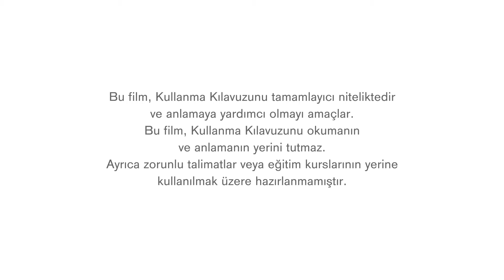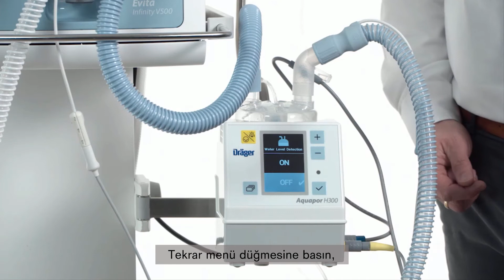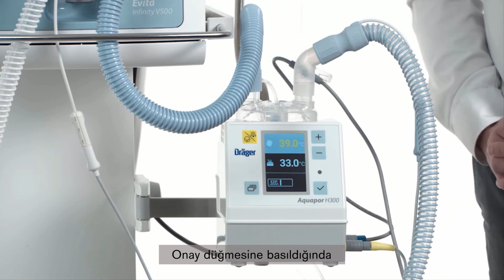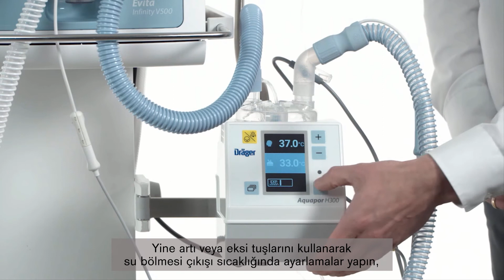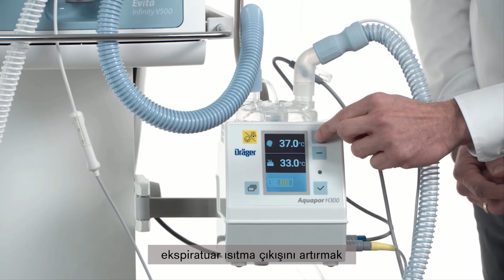Dräger Aquapor H300 - Ventilasyon Modlarının Ayarlanması | Dräger Türkiye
Dräger Aquapor H300 nemlendirici, mekanik solunum desteğine ihtiyaç duyan hastaların, ideal şekilde solunum gazı almasını sağlar. Mekanik ventilasyon sırasında üst solunum yolunun doğal ısıtma, nemlendirme ve sekresyon taşıma işlevleri bozulur. Uzun süre mekanik ventilasyona ihtiyaç duyan hastalarda bu etkileri hafifletmek ve ventilatörle ilgili ciddi akciğer enfeksiyonları(VALI) ihtimalini azaltmak için önlemler alınması şarttır. Aquapor H300, soğuk ve kuru medikal gazlarla yapılan ventilasyonun neden olduğu ısı ve su kaybını telafi ederek ideal şekilde ayarlanmış solunum gazı sağlar. Üç basit ön ayar, kullanıcının nemlendirme seviyesini hastanın kişisel ihtiyaçlarına göre ayarlamasına olanak tanır.